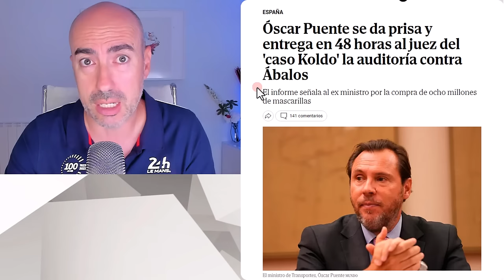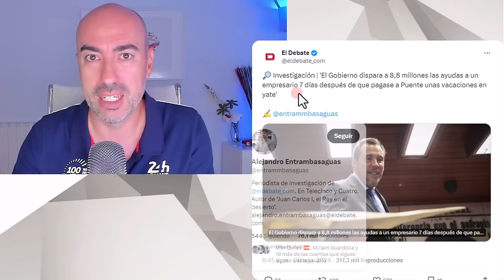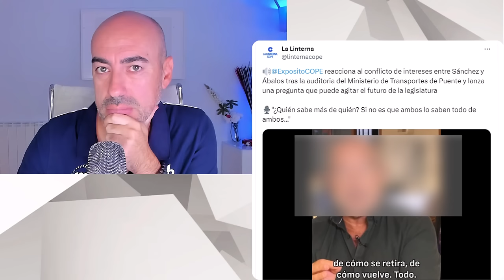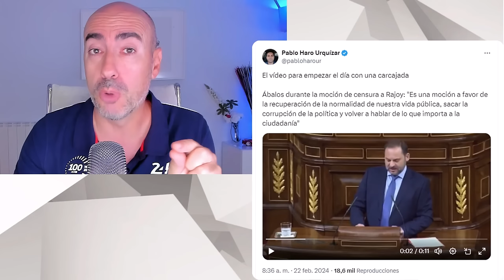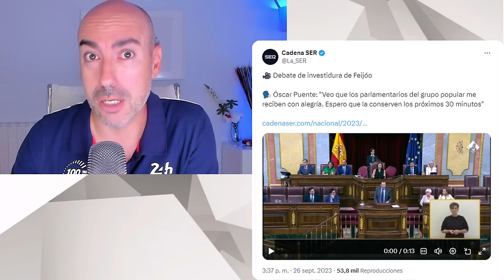📛 PSOE EN DESCOMPOSICIÓN 📛 PSICÓLOGO ALERTA SOBRE CONFLICTO OSCAR PUENTE Y ÁBALOS: SE DESCONTROLARÁ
✅ Conviértete en miembro de este canal para disfrutar de ventajas:
Este vídeo no pretende emitir o divulgar diagnósticos alguno sobre personalidades, sino lanzar hipótesis a partir de una formación parcial que sería necesario contrastar directamente con la persona de la que se habla en el mismo y realizando un procedimiento diagnóstico según protocolo exhaustivo. Tampoco ofrece soluciones o recomendaciones universalmente válidas. Para ello siempre se recomienda acudir a un profesional que analice persona y sus circunstancias, y aplique procedimientos sistemáticos reconocidos.